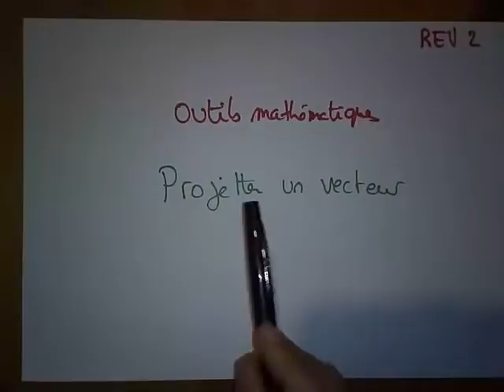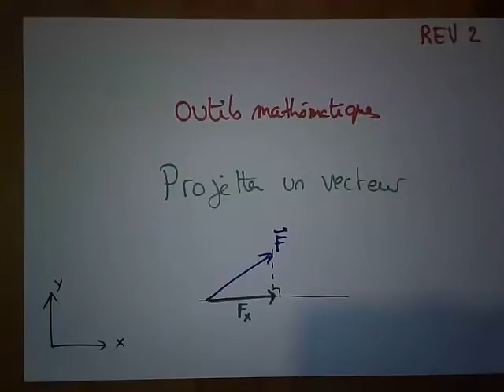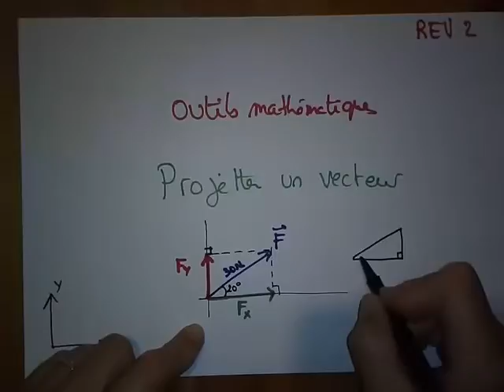REV2 outils mathématiques : La projection de VECTEURS